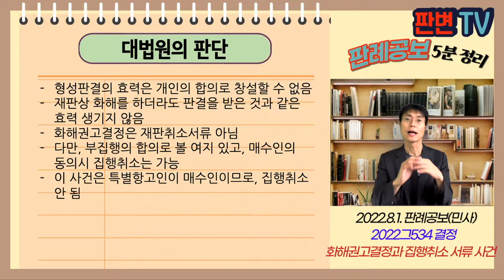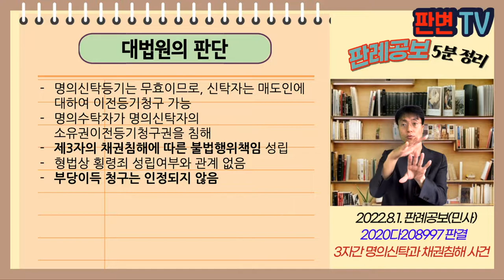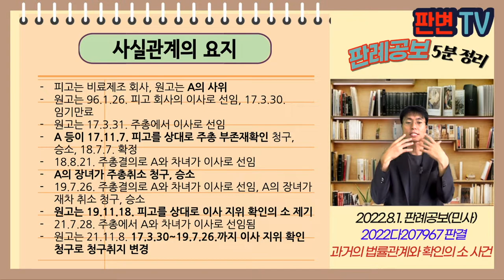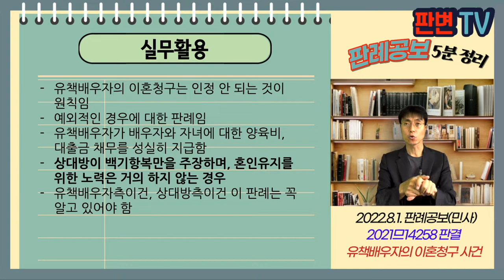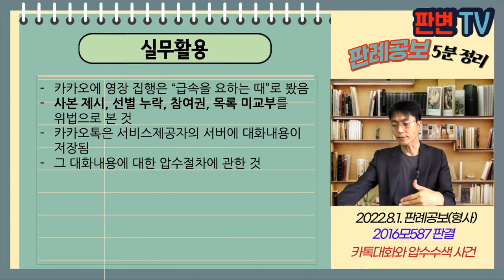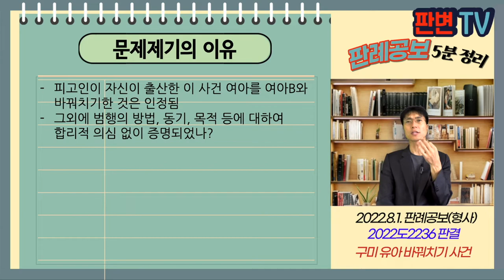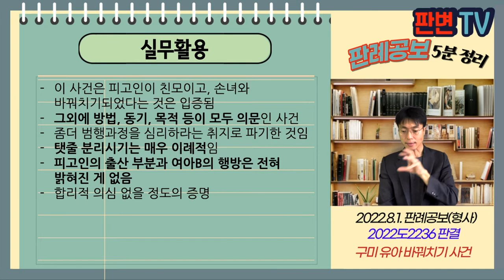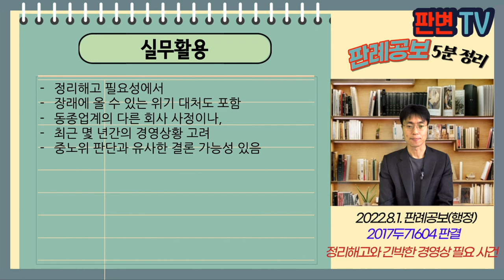[22.8.1.자 판례공보] 민형사종합본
(민사)
00:00 화해권고결정과 집행취소서류 사건
04:52 소수주주와 양도무효확인 사건
09:01 3자간 명의신탁과 채권침해 사건
17:36 예측 못한 후유장애 기산일 사건
22:56 과거의 법률관계와 확인의 소 사건
29:33 회생폐지와 계약해제 사건

35:13 유책배우자의 이혼청구 사건

(형사)
42:12 카톡대화와 압수수색 사건
49:01 연장근로 거부와 쟁의행위 사건
52:25 조사과정 녹화와 적법절차 사건
57:42 구미 유아 바꿔치기 사건

(행정)
1:07:26정리해고와 긴박한 경영상 필요 사건